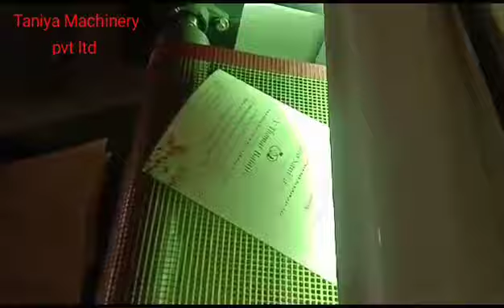Wedding Card Printing Machine with UV Dryer +91 9899461666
TANIYA MACHINERY PVT.LTD.
Taniya Machinery Pvt. Ltd. is leading suppliers and exporters Round printing machine and UV coating and curing and pad printing machine large scale manufacturers of Taniya Machinery Pvt. Ltd. is leading suppliers and exporters

Taniya Machinery (P) Ltd.